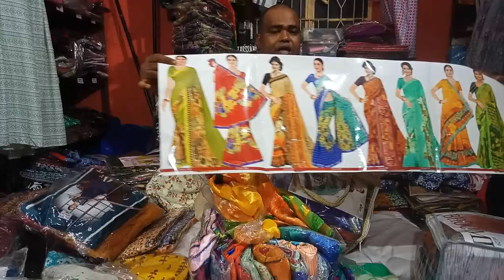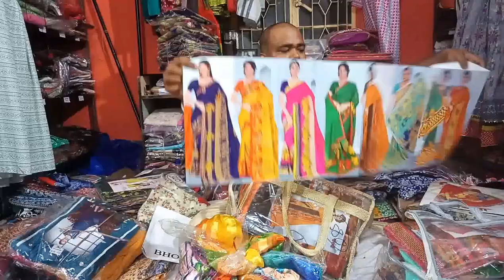Saree Wholesale Market in Kolkata / Saree Starting Rate Rs-60/-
Saree Wholesale Market in Kolkata / Saree Starting Rate Rs-60/-. cheapest saree market in kolkata

KHUSHI Collection New Saree video
KHUSHI Collection
LOCATION:Baguihati,Joramondir, Kolkata, West Bengal.
আপনার wholesale অথবা manufacturing অথবা যেকোনো ব্যবসার ভিডিও Business Tubelight চ্যানেলে দিতে চাইলে আমাদের সঙ্গে যোগাযোগ করুন। Please do not use any photos or content without first asking permission Channel Disclaimer - Business Tubelight channel is not for profit or loss..this channel will show the path & try to give the proper information. This videos help to learn regarding business information specially those who were starting their new business. This channel is only for the information & is not responsible for any type of profits, loss or any damages. If you deals or purchase anything will be at your own risk. Please survey & make research before doing any business. This videos is only for the Market Basic information. Share this video with your friends if you like it is FREE and will really mean a lot to me :) HOPE THIS VIDEO HELPS YOU :) Thank you so much for watching this video.
This channel is for the new business man.. those who want to start a small or large business they can ask any kind of question regarding there business also they can ask for the paper(license) which required for that particular business.
Mission: Our mission is to give a clear concept of any kind of business or to help that person to grow his/her business in proper way.
    MAXIMUM videos you can watch over here is:
1.New business Ideas
2.Startup Business Ideas
3.Business in India
4.Licence required for that particular Business
5.Only Business Ideas/Offline Business Ideas
6.Passive Income/Active Income. etc
Vision: Job is not the only path to grow your career Business is also there for you whether it is small or big. Watch our Channel to get positive enthusiasm in business.